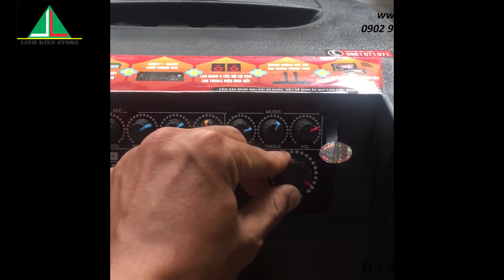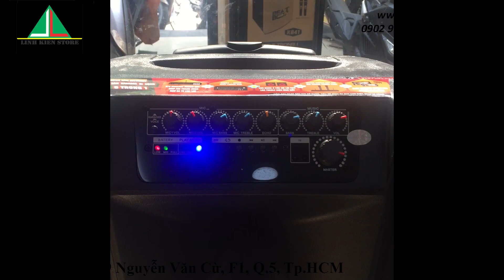Karaoke: loa kéo kb39u, giá rẻ, có sẵn bài hát, hát cực hay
Địa chỉ: 15 Thăng Long F4 Tân Bình HCM
ĐỊa chỉ 2: 89 Nguyễn Văn Cừ P1 Q5 HCM
Giờ làm việc: Từ 9h sáng đến 21h tối ( thứ 2 đến thứ 7)
Từ 9h sáng đến 6h chiều ( chủ nhật)